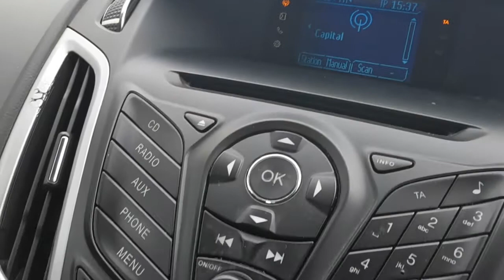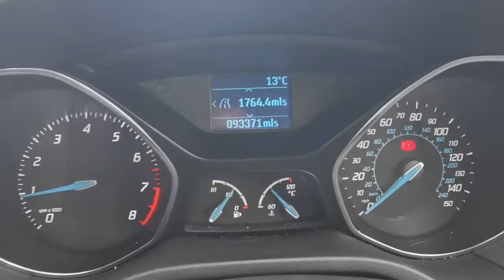2011 Ford Focus Zetec 1.6 Petrol